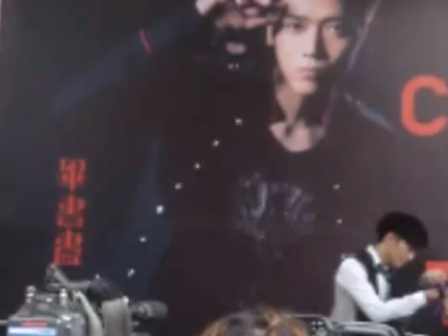2013.06.22 COME BACK TO Bii 畢書盡 台北西門電影街 專輯簽唱會 2/5